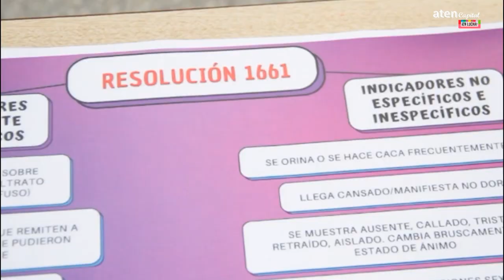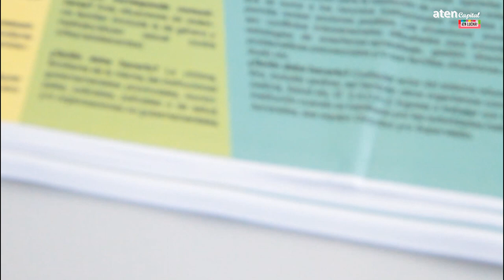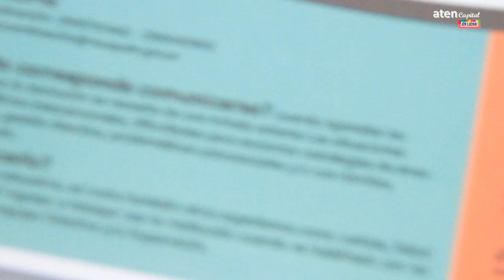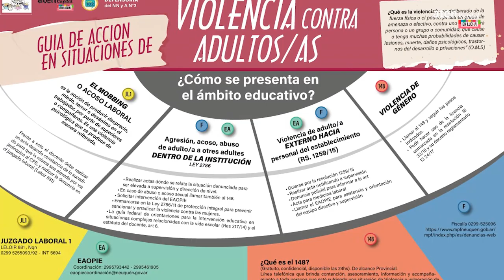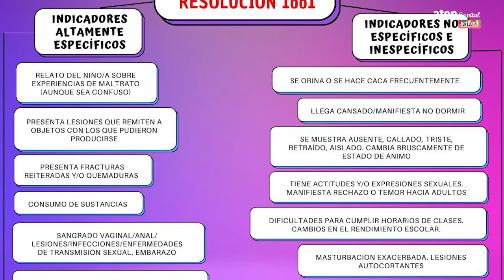Presentación de la guía de intervención en situaciones de violencia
Presentación de la guía de Intervención frente a situaciones de violencia

📒Nos reunimos para:
📝Analizar la situación provincial
📝Dar continuidad al trabajo realizado en la reunión de agosto sobre situaciones de violencia y construcción de protocolos. Presentar material conjunto con el foro por la 2302, 102, defensoría y aten capital.
📝Analizar acciones de reclamos por partidas de refrigerio y situación de las escuelas.
📝Falta de nombramientos en las suplencias.
🔎Se entrega una guía de intervención ante situaciones de violencia.
Comisión directiva de aten Capital